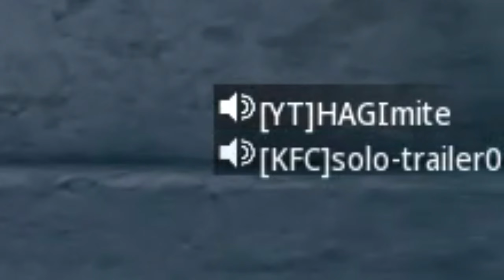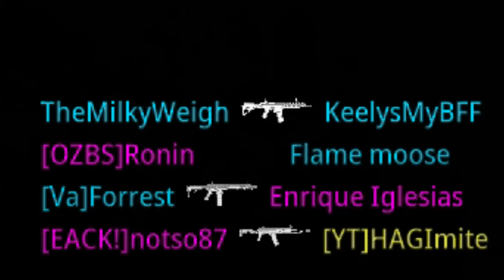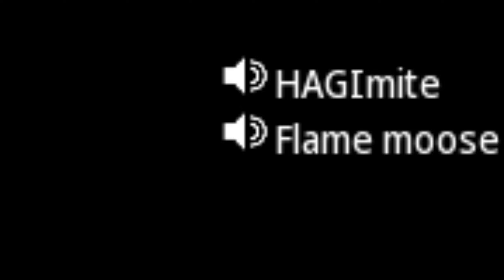MESSING with ANGRY RANDOMS for FUN!!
MW3 is a very weird and fun place
my friends channels linked below if you enjoy awesome content its worth a look so sit back relax and as always people don't forget to leave a comment and hit that Like button thanks for watching :)

Friends channels to check out